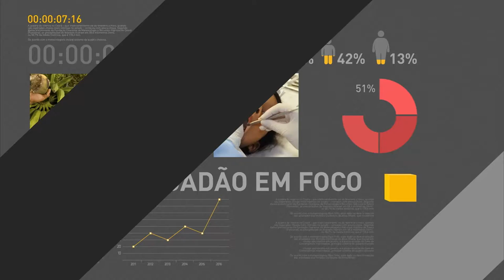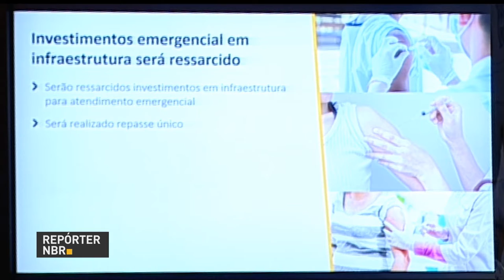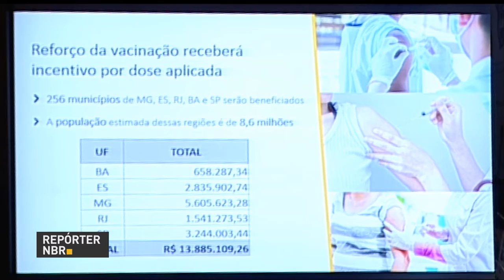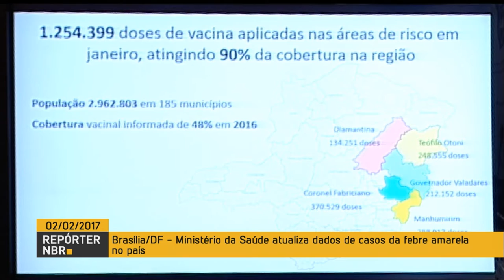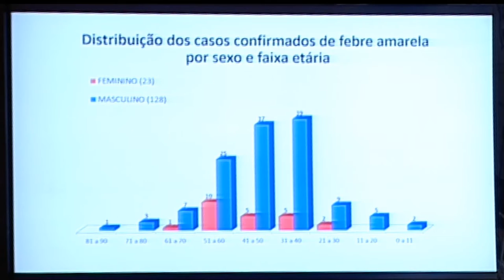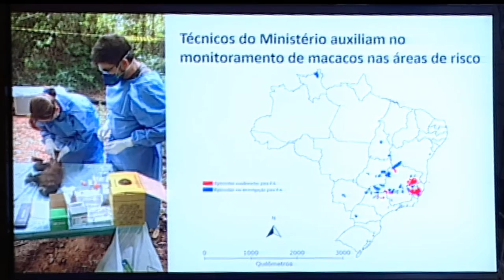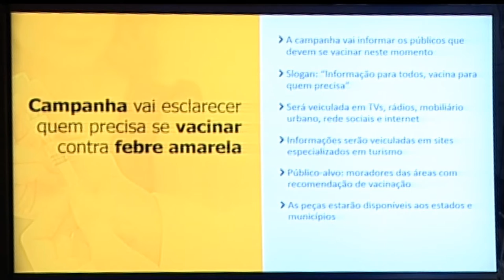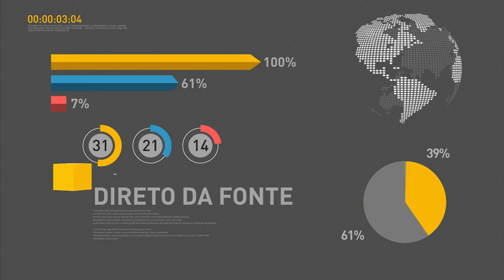Ministério da Saúde atualiza situação de áreas afetadas pela febre amarela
REPÓRTER NBR - 02.02.17: Ministro da Saúde Ricardo Barros concedeu coletiva para informar sobre situação da febre amarela nas regiões recentemente afetadas pela doença. Segundo Barros, cerca de 8,2 milhões de vacinas foram distribuídas nos 256 municípios onde ocorreu o surto, totalizando 90% de cobertura.